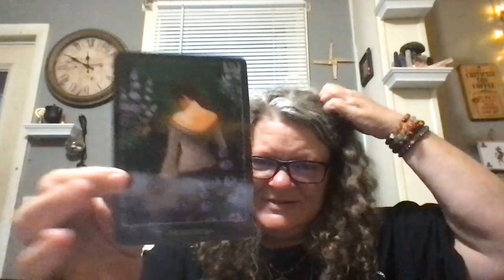The Spirit Guide: Spinning the Web ~ Infant Stroke Survivors, Scoliosis, & Faith (Rune Reading)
Sometimes, we can step back and see how the web of our life works.  My son is an infant stroke survivor, and he has had scoliosis his whole life.  Trusting the process, watching for signs, and adjusting our approach mean a world of difference.

Please comment if anything in the video resonated with you.

Readings are free, but are done at my leisure.  If you would like to know what I support, please request the list.

Rune Stone readings, as well as all Divination Tools, are not a replacement for medical, mental health, or legal advice.